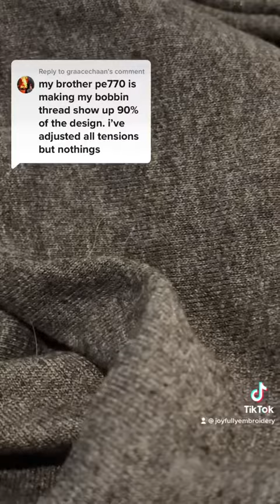Is Your Bobbin Thread Showing?